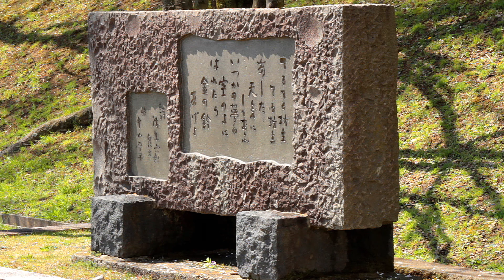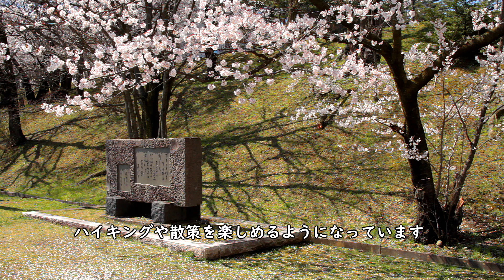長野県 松本城 「桜と雪」の絶景！ 城山公園・アルプス公園の桜 ( ヒーリング音楽 ) / Cherry Blossoms at Matsumoto Castle ( Japan )【日本の桜名所】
松本城（まつもとじょう）は、長野県の中央部に位置する城郭跡で、日本に5つしかない「国宝現存天守」の一つです。5重6階の天守を中心に月見櫓などが複合連結し、優美かつ威風堂々とした姿を見せてくれます。日本の城郭建築における傑作で、優美な姿はどの方角から見ても絵になります。松本城の敷地一帯は国の「史跡」に指定されており、「日本100名城」にも選定されています。

松本城には約300本の桜が植えられており、満開の時期を迎えると、お城を背景に桜吹雪が舞い散る様子が見られ、非常に美しいです。
また、桜の季節に本物の雪が積もり、「雪と桜」の松本城を撮影できました。めったに見られない光景ですので、ぜひご覧ください！
松本城の背後には北アルプスの山々も見えており、「天守と雪と桜」の組合せは最も美しい松本城の姿かもしれません。

松本市城山公園は、長野県松本市近郊にある城郭跡で、鎌倉から戦国時代まで「犬甘 (いぬかい) 城」があり、現在は公園として整備され、桜名所となっています。犬甘城は松本城の支城としても重要な城砦で、主郭や空堀など中世山城の遺構が現在も残っています。

江戸時代末期に松本藩主が一帯を民衆に開放し、桜・楓などを植えて公園として整備しました。公園の丘陵広場には、地元の歌人の歌碑なども立ち、ハイキングや散策を楽しめるようになっています。また、丘陵の上には展望台が設置され、絶景が広がります。東側には、国宝 松本城をはじめ、松本市街や美ヶ原などの山々を望めます。西側には常念岳 ( 日本百名山 ) など北アルプスの山々や奈良井川が望めます。

アルプス公園は松本市街の北西にある公園で、北アルプスの山々を展望できる高台の上にあります。公園にある一本桜は「泉小太郎の枝垂れ桜」と呼ばれ、泉小太郎は信州の民話に出てくる龍の子で、母の犀龍とともに渓谷を切り崩し、湖から水を抜いて、安曇野の平野を造り出したという伝承があります。この枝垂れ桜は民話に登場する泉小太郎が植えたという、伝説にもとづいて名付けられています。

「まんが日本昔ばなし」のオープニングに登場する龍の背中に乗った少年は、泉小太郎を描いています。日本を代表する民話と触れ合える桜名所です。

この動画は今年（2022年）の桜の様子ではありません。最新の開花情報は、各地の観光協会やWebサイトでご確認ください。

 00:00  松本城の概要
 02:59  松本城の桜と雪
 08:46  松本市城山公園の概要
 11:46  城山公園の展望台
 13:09  松本市アルプス公園の桜と雪景色
 14:03  泉小太郎の枝垂れ桜

Matsumoto Castle is a ruin of a castle located in the center of Nagano Prefecture and is one of only five surviving national treasure castle towers in Japan.The five-story, six-floor castle tower is connected to the moon viewing towers and other structures, creating an elegant and imposing appearance.
The area around the castle is designated as a national historic site and has been selected as one of the "100 Great Japanese Castles".

There are about 300 cherry trees planted at Matsumoto Castle, and when the cherry blossoms are in full bloom, you can see a blizzard of cherry blossoms fluttering in the background of the castle, which is very beautiful.
I was able to film a rare "snow and cherry blossom" scene at Matsumoto Castle, as real snow fell during the cherry blossom season.It's a rare sight to see, so please take a look!
The combination of the castle tower, snow and cherry blossoms may be the most beautiful view of Matsumoto Castle.
It is truly a masterpiece of castle architecture representing Japan!

Matsumoto City Joyama Park is located in the suburbs of Matsumoto City, Nagano Prefecture, and is the site of Inukai Castle from the Kamakura to Sengoku Periods (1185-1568), which is now a park and a famous cherry blossom viewing spot. Inukai Castle was an important fortress as a branch castle of Matsumoto Castle, and the remains of a medieval mountain castle, including the main fortification and empty moat, can still be seen today.

At the end of the Edo period (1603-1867), the lord of the Matsumoto domain opened the area to the people and planted cherry trees, maple trees, and other plants to create a park. In the hilly plaza of the park, there are also monuments to local poets to enjoy hiking and strolling. An observatory has also been set up on top of the hillside, offering a spectacular view. To the east, visitors can see Matsumoto Castle, a national treasure, as well as the city of Matsumoto, Utsukushi-ga-hara, and other mountains. To the west, you can see the mountains of the Northern Alps, including Mt. Jonen-dake (100 Great mountains in Japan), and the Narai River.

Alps Park is located in the northwest of Matsumoto city, on a hill from which you can view the mountains of the Northern Alps. The lone cherry tree in the park is called "Izumi Kotaro's weeping cherry tree." Legend has it that Izumi Kotaro was the son of a dragon in a Shinshu folk tale, and that he and his mother Sairyu cut down the valley and drained the lake to create the plain of Azumino. This weeping cherry tree is named after the legend that Izumi Kotaro planted it in the folk tale.
This is a cherry blossom viewing spot where you can experience one of Japan's most famous folk tales.

【日本全国「桜・お花見」三昧！】シリーズは、日本全国の著名な桜名所・巨木桜の長編映像作品をプレイリストにしました。日本が誇る「桜の美」をたっぷりご堪能ください！

・長野県中部の映像素材の一覧は、以下のページをご参照ください。

・松本城の観光ガイド（癒しの国 日本.TV）

・松本市城山公園の観光ガイド（癒しの国 日本.TV）

・松本市アルプス公園の観光ガイド（癒しの国 日本.TV）